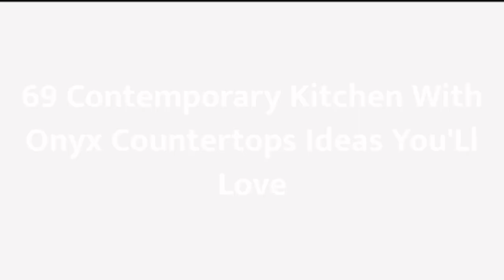75 Contemporary Kitchen With Onyx Countertops Design Ideas You'll Love ⭐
Browse photos of contemporary kitchen designs. Discover inspiration for your contemporary kitchen remodel or upgrade with ideas for storage, organization, layout and decor.

0:00:00 - Intro
0:00:12 - Contemporary Kitchen With Onyx Countertops Design Ideas You'll Love: Inspirations 1 to 25
0:03:03 - Contemporary Kitchen With Onyx Countertops Design Ideas You'll Love: Inspirations 26 to 50
0:06:07 - Contemporary Kitchen With Onyx Countertops Design Ideas You'll Love: Inspirations 51 to 75

Hey hello!